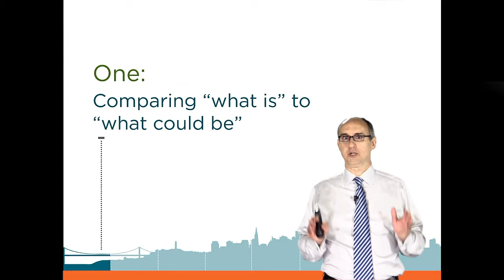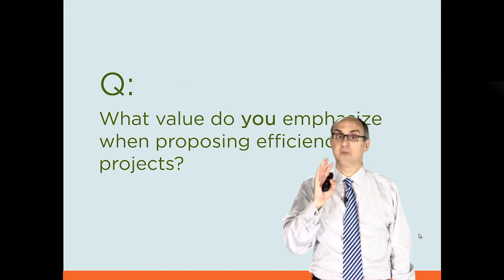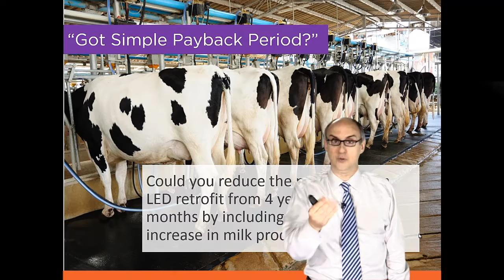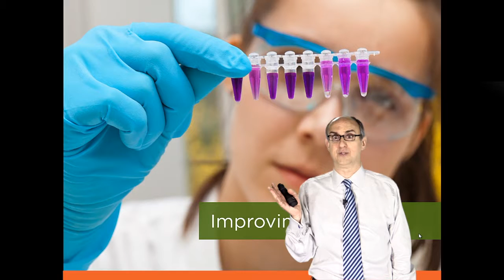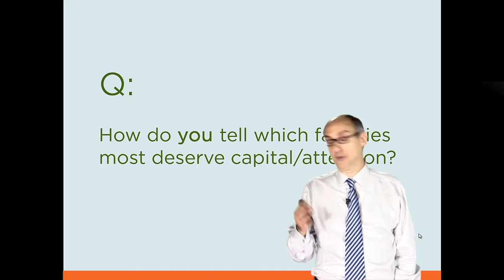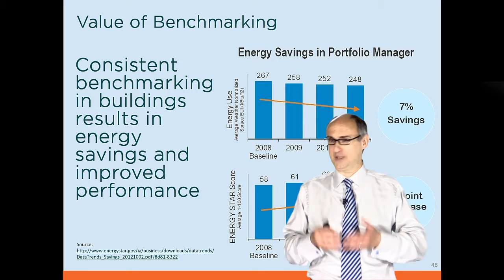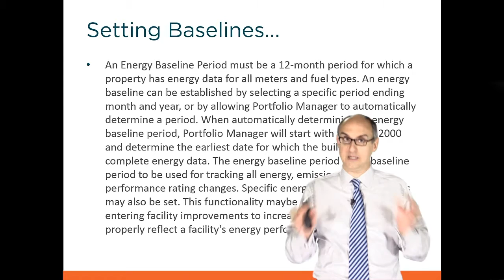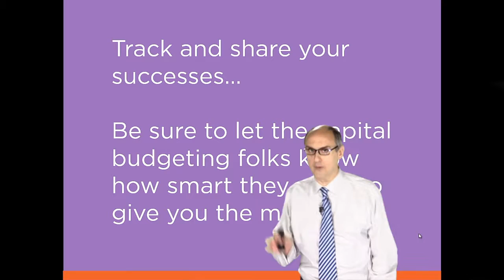Comparing What Is to What Could Be: Managing Your Energy Use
Delve into a variety of topics that together will plot a course to more effective energy management.

LEARN TO:

1. Appreciate the difference between “what IS” and “what COULD BE” in the context of your building’s energy performance.
2. Consider the range of “behavioral,” “low/no-cost,” and “capital intensive” approaches available to building owners and managers.
3. Learn best practices for identifying audit approaches and professionals.
4. Know how to measure what you hope to manage, how to set targets, and how to document your progress toward those targets.
5. Explore ways to build internal support for projects.

OUTLINE:

1. Comparing “what is” to “what could be”
2. Identifying ALL of your opportunities (in the right order!)
3. Planning your moves thoughtfully
4. Performance contracting
5. Capturing management attention and engaging support for your initiatives

Selling Energy, led by Rachel Christenson and Mark Jewell, trains people to advance their careers and become better sales professionals through its award-winning in-person and online training programs.

Get a free copy of our Wall Street Journal best-selling book

Selling Energy: Inspiring Ideas That Get More Projects Approved! contains more than 80 short essays, each of which examines a unique aspect of efficiency-focused professional selling and what it takes to get customers to say “Yes!” to energy products and services.  The book is ideal for anyone responsible for advancing (or selling!) energy projects, products, programs, or services.